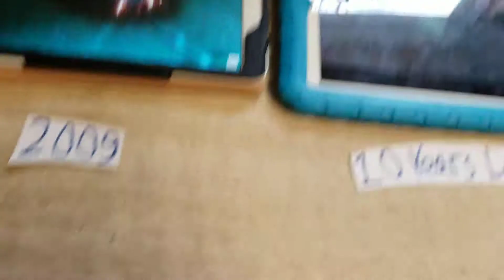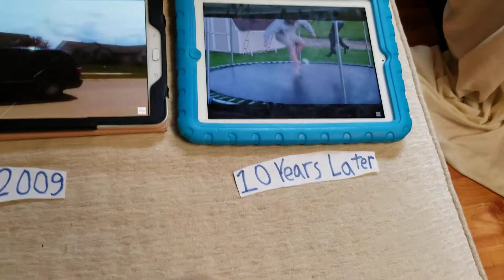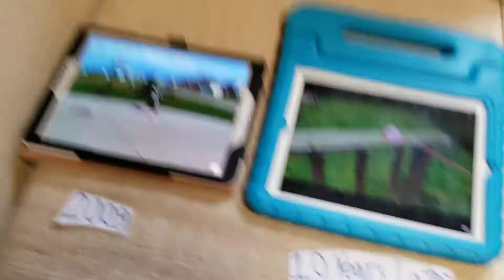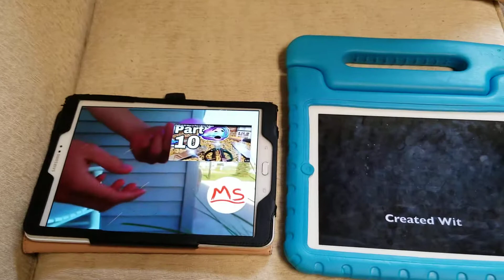50 ways to pop a water balloon 2009 vs 2019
Hope you guys enjoyed and please don't flag or report and have a galaxy day!